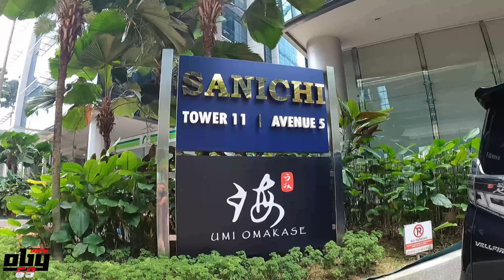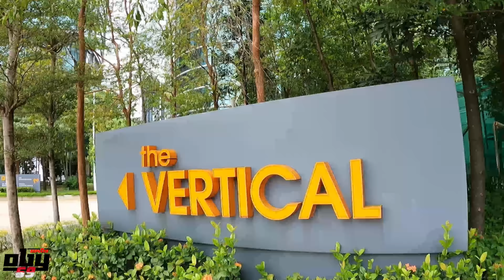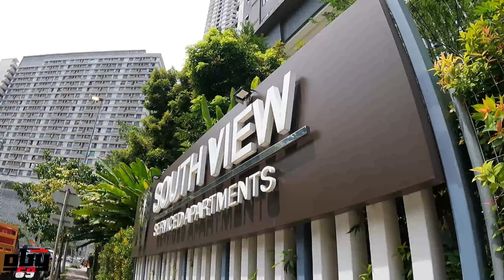BANGSAR SOCYTI MALAYSIA KOTA YG BANYAK GEDUNG TINGGI DAN TERTATA RAPI ATAU KALOK DI JAKARTA SCBD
HAY KALIAN SALAM KENAL KALI ININ SAYA LAGI DI BANGSAR CITY APA ITU BANGSAR SAYAPUN TAK ATU APA ITU BANGSAR YG JELAS SAYA DAH SAMPE SINI APE AEP BENDE JOM HEHEHHE

INI ADALAH PERJALANAN HIDUP SAYA,
JADI APE APE BENDE JOM LIAT KOTA2 DI INDONESIA DAN MALAYSIA INI,,,;